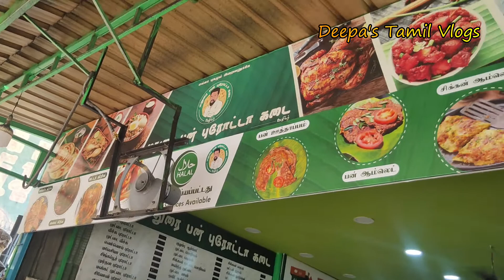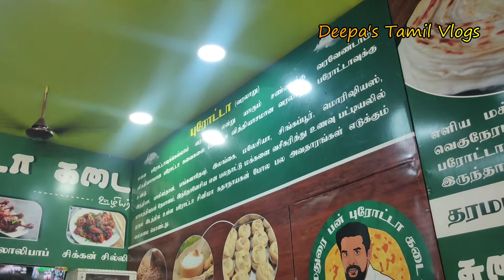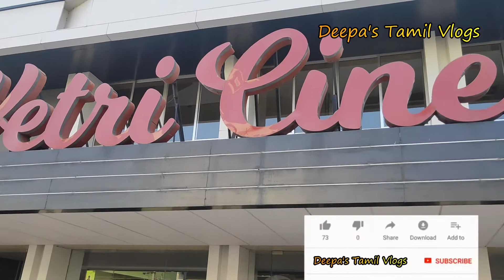Chennai to Madurai Travel Vlog/Madurai Bun Parotta Non Veg Vettai/Trip to Vaigai Train Vlog/Family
Hi Friends Welcome to Deepa's Tamil Vlog

innikku video semma jollyna oru travel and outing vlog paakka porom
naanga enga family and ennoa sister and brother family kooda sema jolly time spend panna videos unga kooda share pannirukken kandippa ungalukku pidikkum paarthu enjoy pannunga.

intha video pidichirunthaal like pannunga share pannunga and marakkama namma channel lal sbscribe pannung athank you for watching

Chennai to Madurai Travel Vlog/Madurai Bun Parotta NonVeg Vettai/Jolly Trip to Vaigai Train Vlog